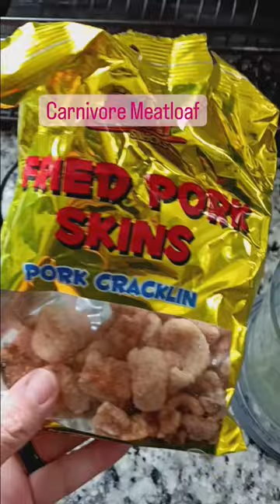Carnivore friendly meatloaf recipe.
Carnivore diet friendly meatloaf recipe.